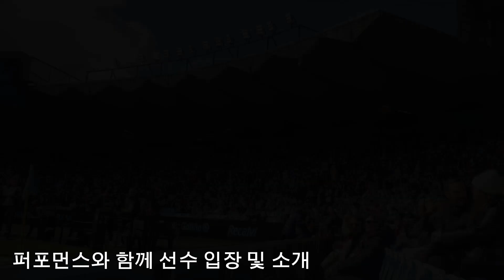스페인 라리가 직관👍, 셀타비고vs라요 바예카노 Celta Vigo vs Rayo Vallecano LaLiga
안녕하세요, 스페인 갈리시아 지방에 사는 코레아졔가(Coereallega)입니다.

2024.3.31. 스페인 갈리시아 비고에서 펼쳐진 셀타비고와 라요 바예카노 경기 직관을 담음 영상입니다. :)

🎵음악 Some College - National Sweetheart